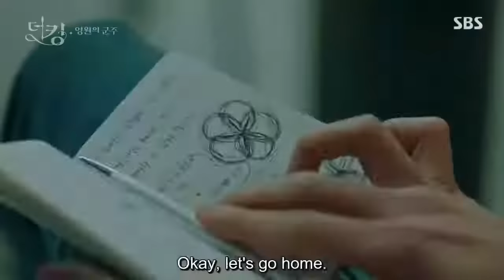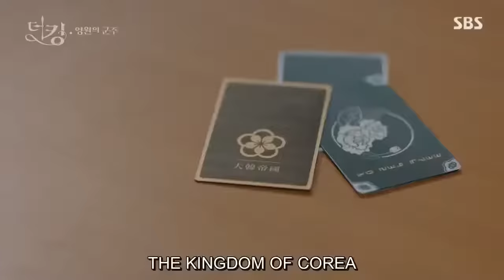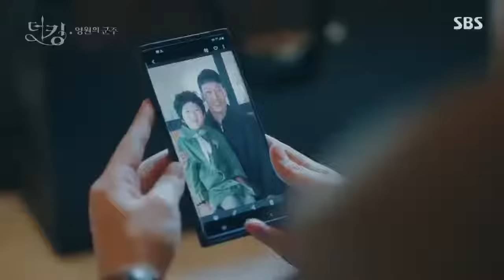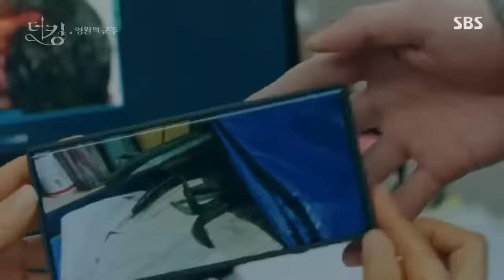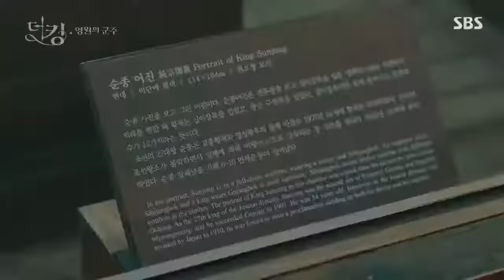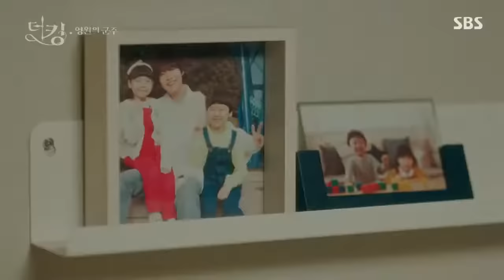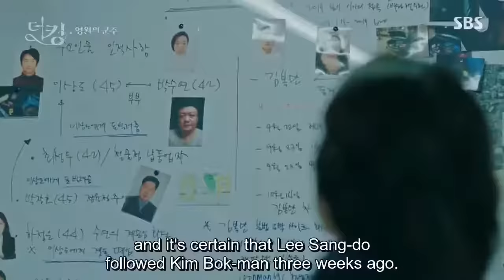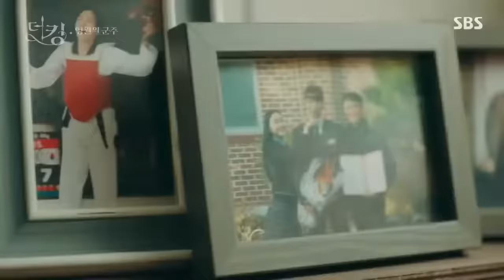The king👑 Eternal Monarch (Episode 1) English Subtittle..